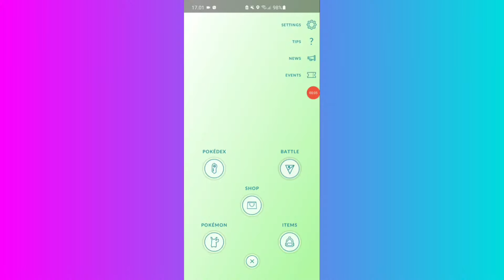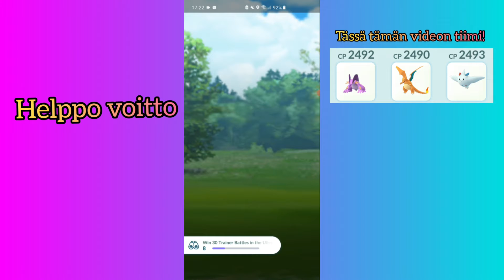Tämän takia en pelaa Ultra Leaguea!!!! | Pokemon Go gbl ultra league